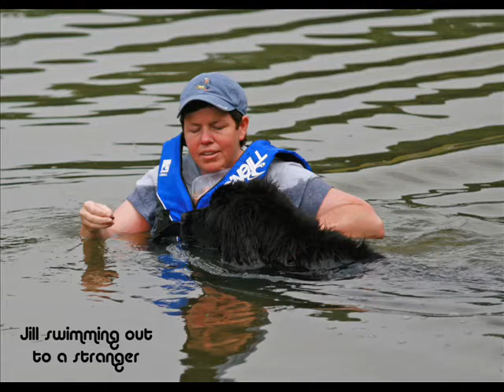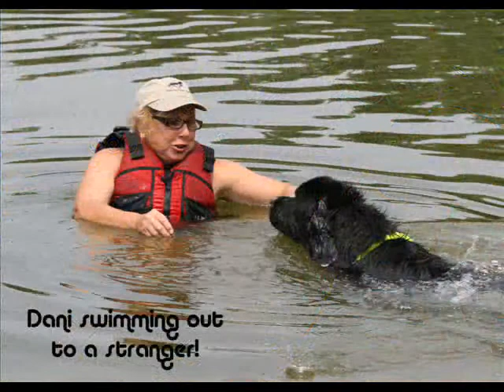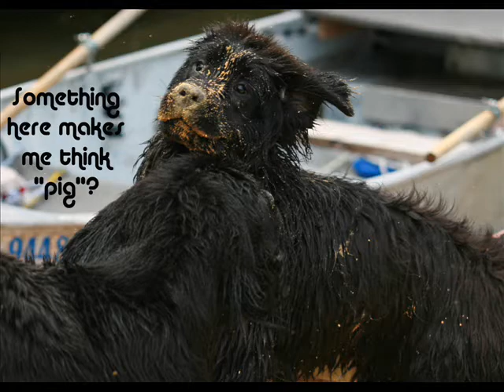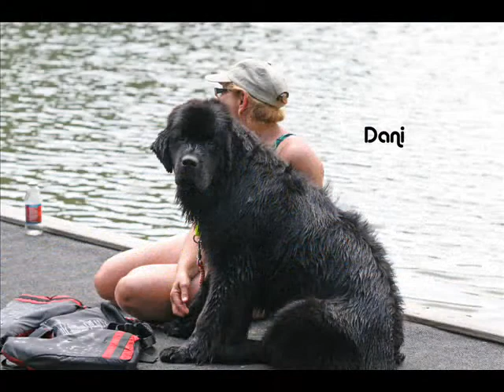Come On Over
Newfoundland Dog Water Rescue Slideshow